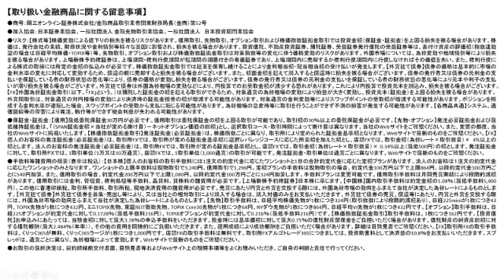【日替わり武部】緊急版！ドル全面安、ＦＲＢの追加利上げ観測後退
■セミナー予告■
2016年2月5日（金）21時45分～
20回記念！拡大版！
「武部力也とYEN蔵のガチンコ雇用統計」